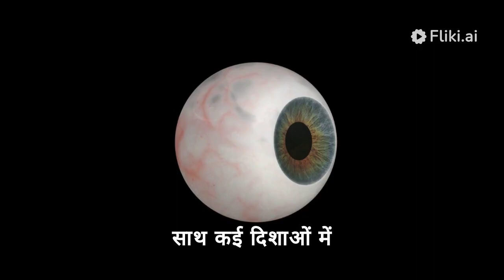FACTS ABOUT CHAMELEONS गिरगिट की रंगीन दुनिया